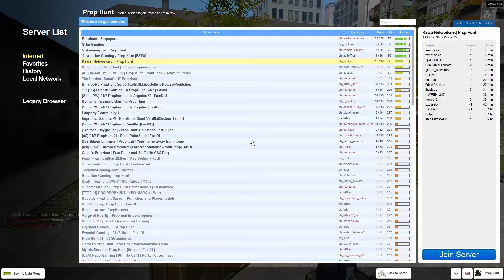Silly Stair Chases - Solo Prop Hunt - 5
This is supposed to be a game of prop hunt, not merry go round the staircase lol :3